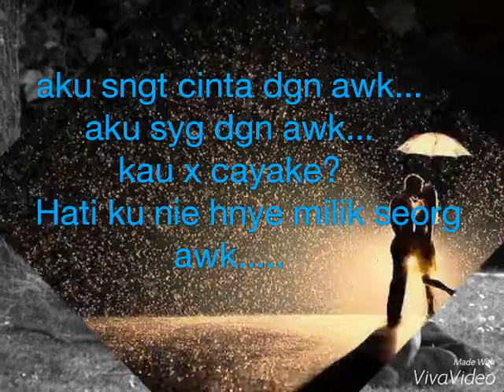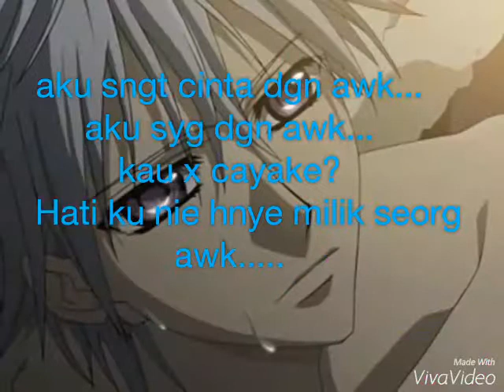2016 myanmar new song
hye